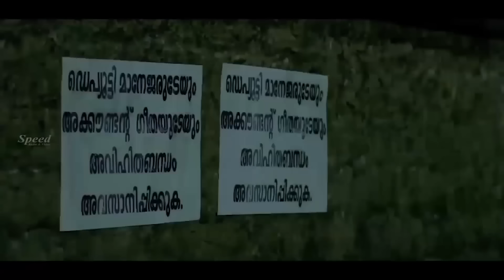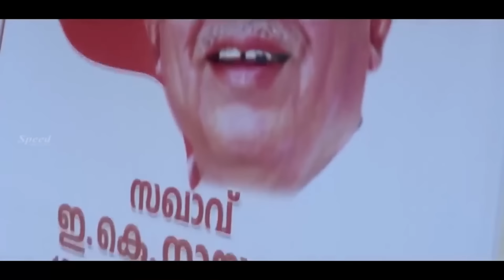AANA MAYIL OTTAKAM Hindi Movie Scenes | Bollywood Movies | Best Hindi Movies